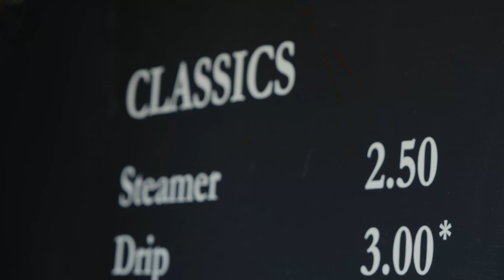Veille Cafe - Building Relational Bridges (Mini Doc)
Veille Cafe is a mobile coffee shop operating in Abbotsford, B.C Canada.
This mini doc was made to highlight Aimerance and share a little bit about how she operates her business.

Cinematography and edit by Max Chadwick
Co-edited by Carter Kirilenko

Produced by Valley lens & Camera Co.